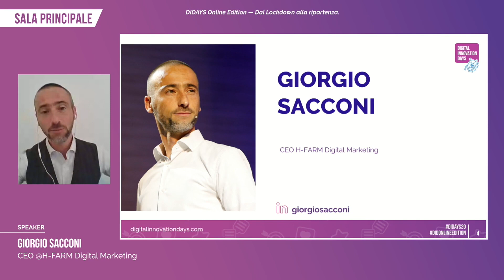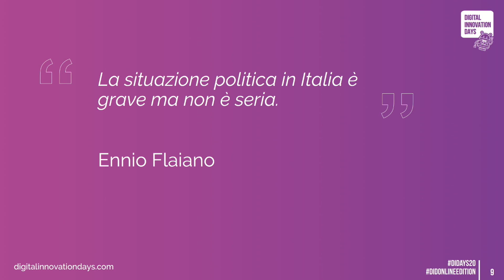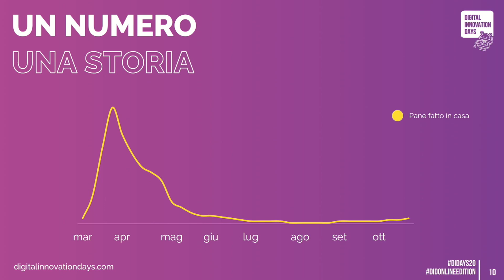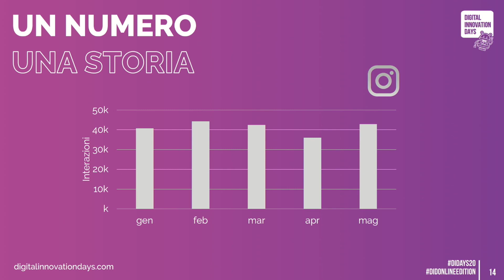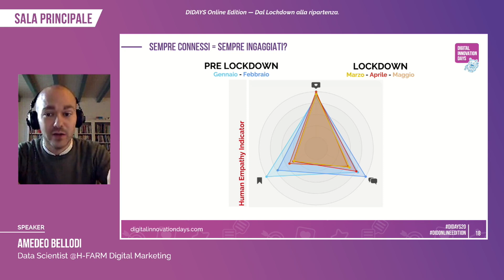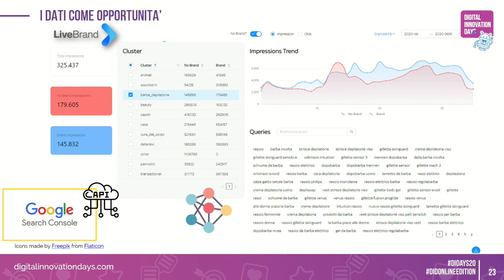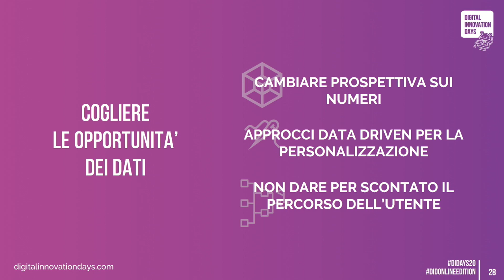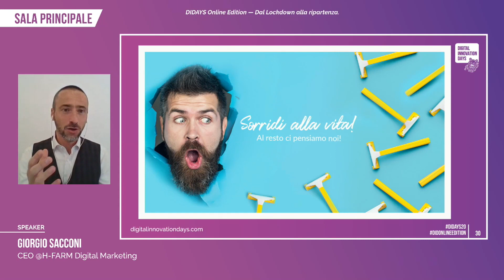Imparare dal lock down oggi e non rimanere locked out domani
Giorgio Sacconi CEO @H Farm Digital Marketing, Sala principale 29 ottobre 2020